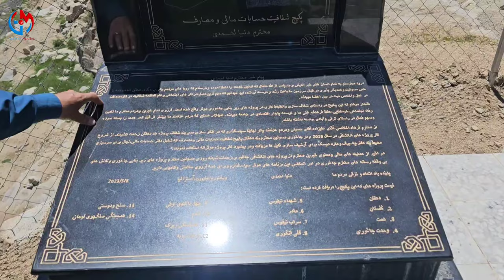نمای زیبا از بند دهقان جاغوری - دمبوره نعیم کریمی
هدف ما  شاد ساختن شما خوبان در سراسر دنیا بوده مخصوصا دوستانیکه چند سال دوری از وطن را احساس میکند برای حمایت از ما لطفا چینل ما را سبسکرایب کنید تشکر

@Azergi TV   @AzaadTV   @Azergi   @Milad Azad   @Aziz Ebrahemi   @SaLsaaL موسیقی هزارگی   @Rauf Sarkhosh   @Ali Daryab Bandari   @Abdullah Tenin   @ali fayzi   @Mohammad Amin   @Nader channel   @tamadon jaghori تمدن جاغوری   @Dilroba TV   @غزنوی Music   @rajab hussaini   @Hazaragi Culture   @Indonesian and English Learning Channel   @Rauf Sarkhosh   @Sarkhosh Music Inc.   @Mehdi Ahmadi   @JaghoriNews   @JaghoriNews   @Jallo Channel   @Ali Daryab Bandari   @BamyanTV تلویزیون بامیان   @Balkhi بلخی   @Entertain Banana   @BBC Persian   @BBC Pashto   @Tarana Afghanistan Musik. Dadai Rezai   @AFGuidesHD   @Afghan Star   @Tamadon TV   @Ali-A   @Hazardous   @Zahedi TV   @Gulzar plus   @gulzar30000   @Gulzaar Chhaniwala   @AFGHAN BHAIJAAN   @Afgan Rasulov   @1TV Kabul تلویزیون یک   @Kabul Plus   @Kabul Lovers   @Kabul Lovers   @Kabul click   @Habibullah Naveed   @AFGHAN BHAIJAAN   @Afghan Cricket   @Afghan Music HD   @Afghan Tv   @Afghanistan Journal   @Afghan Cooking Ashpazi Afghani   @Afghanistan Premier League   @The Voice Of Afghanistan   @Ro Dar Ro [Family Feud Afghanistan]   @Fight Night Afghanistan   @AFGHANISTAN INDONESIA FAMILY DI INDONESIA   @AzizGaming   @Naim Karimi   @SaLsaaL موسیقی هزارگی   @STARMusic DJ   @Jawan Journal   @tamadon jaghori تمدن جاغوری   @Jaghori Star جاغوری استار   @Jaghori جاغورى   @Khan Joya   @Queen Official   @Hazaragi World TV   @Eftikhar Mazlumyar   @Ruqia Hassani   @Rassa Music   @Aaj Tak   @Cocomelon - Nursery Rhymes   @Trinity College London   @ChuChu TV Nursery Rhymes & Kids Songs   @Yasamin Beahsa   @YouTube Creators   @Tips Official   @Mafti Production   @Gulzar plus   @AZERGI MEDIA   @Adelah Gholami Channel   @Mehdi Ahmadi   @Asmatollah Amini   @Asef Hashemi   @Indonesian and English Learning Channel   @Hanif Sarvary   @Mobina shafai   @STARMusic DJ   @GulZar Media   @Gulzar Channel   @Ariana Grande   @Hakimah Moradi   @Hazaragi World TV   @hazara maqbool   @Hazaragi Media   @Habibullah Naveed   @Khan Joya   @Kabul Max   @Naim Karimi   @Adelah Gholami Channel   @Hazaragi Culture   @Khodabakhsh Nazari   @Nader channel   @Naim Karimi   @Habibullah Naveed   @Nekinaz نیکی ناز   @AZERGI MEDIA   @GulZar Media   @Mehdi Ahmadi   @MAXMediaC   @Rassa Music